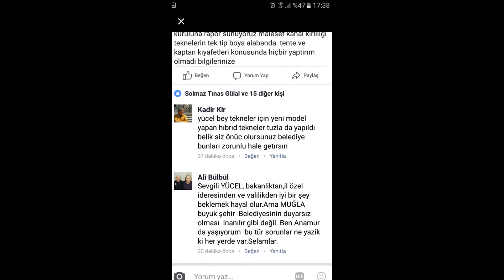HERKES HEMFİKİR, "DALYAN KANALI TEHLİKE ALTINDA"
Dalyan kanalı için herkes aynı görüşte;
"Dalyan kanalı tehlike altında"
Dalaman Ortaca ve Köyceğiz Turizm Otelciler Birliği (DOKTOB) başkanı Yücel Okutur, labirentleriyle ve Köyceğiz gölüyle dünyaca ünlü Dalyan kanalında kirlilik sınırına gelindiği isyanına bir destek de S.S. Dalyan Özel Yemekli Tekne Kooperatifi'nden geldi.
-Cevap bile vermediler
S.S Dalyan Özel Yemekli Tekne Kooperatifi başkanı Mahmut Kıydan, Muğla Valiliği Köyceğiz ve Dalyan kanalları il idare kuruluna kanalın sorunu olan sintine suyu ve atık su problemi için girişimde bulunduklarını bir cevap bile alamadıklarını söyledi.
S.S Dalyan Özel Yemekli Tekne Kooperatifi tarafından yapılan yazılı açıklamada, "Dalyanımıza gelen misafirlerimizi en iyi ve kaliteli hizmet verebilmek adına ağırlamak için 27 teknesiyle ve bir kaptan bir yardımcısı olmak üzere kaptanların ve yardımcılarımızı TEK tip kıyafetlerimizle giydirdim. S.S Dalyan Özel Yemekli Tekne Kooperatifi olarak teknelerimizle verdiğimiz hizmetle Dalyan'daki diğer 25 yıllık tekne kooperatifine örnek olmaya çalışıyoruz. Bunun yanında  yukarıdaki dilekçemizde görüldüğü gibi 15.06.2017 tarihinde yapılan Muğla Valiliği Köyceğiz ve Dalyan kanalları il idare kuruluna kanalımızın sorunu olan sintine suyu ve atık su problemi için sintine pompasının kendi imkanlarımızla yani S.S Dalyan Özel Yemekli Tekne Kooperatifi olarak işletmesini talep ettik sonuç hüsran. Sonuç hüsran olduğu gibi bir cevap bile alamadık" denildi.
S.S Dalyan Özel Yemekli Tekne Kooperatifi Yönetim Kurulu başkanı Mahmut Kıydan, Yönetim Kurulu 2. Başkanı Alper Yalılı ve Yönetim Muhasip üyesi Fuat Tufan imzasıyla 'Muğla Valiliği, Köyceğiz Gölü ve Dalyan Kanalları İdare Kurulun'a' yazılı yapılan başvuru şu şekilde;
"Muğla Valiliği, Köyceğiz Gölü ve Dalyan Kanalları İdare Kurulun'a. 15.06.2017 tarihinde yapılacak olan toplantı ile ilgili Köyceğiz Gölü, Dalyan Kanalı,lagün ve İztuzu denizinin kirlenmesini önlemek konusunda S.S Dalyan Özel Yemekli Tekne Kooperatifi olarak önerimiz ve taahhüdümüz aşağıda yazılıdır. Kooperatifimizin amacı tamamen ticaret yaptığımız göl, kanal ve denizimizin içinde yaşayan canlıların devamı ve sularımızın temiz kalması, kurumumuz adına son derece önem arz etmektedir. Bunun için de yemekli tur teknelerinin günlük atık su tankları minimum 500 lt. olup boşaltım ve sintine depolama merkezinin olmaması nedeni ile atık sular göle ve denize boşaltılmaktadır. bu da bölgemizin en önemli sorunudur. Bu sorunun çözümünü Liman Başkanlığının önerdiği gibi Mavi Kart (elektronik) vakumlu depolama alım sistemiyle çözmeyi, işletmeyi ve sorumluluğunun S.S Dalyan Özel Yemekli Tekne Kooperatifi olarak kabul ve taahhüt ediyoruz. Bilgilerinize arz ederiz."
Dalyan kanalı ve Köyceğiz gölünde toplamda 494 ruhsatlı tekne çalıştığına dikkat çeken DOKTOB Başkanı Yücel Okutur, Dalyan severlerin, Valilik, Muğla Büyükşehir Belediyesi ve Kaymakamlık makamlarına e-mail yazarak ilgilileri uyarmalarını istemişti.
ÖMER KUNDAKÇI